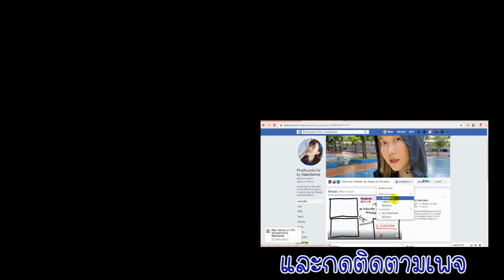อยู่แต่ในบ้าน ไม่ออกไปไหน ไม่ทาครีมกันแดดได้ไหม? คลิปนี้มีคำตอบ | WaanSannie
ไม่ออกไปไหนต้องทาครีมกันแดดไหม คลิปนี้มาดูกันค่ะ
วึ่งกันแดดมีความสำคัญมากๆเลยค่ะ  ทาครีมแพงขนาดไหน แต่ไม่ทากันแดด ถือว่า จบ
หวานมีร้านขายที่กรองน้ำฝักบัว ใครที่มีปัญหาเรื่องสิว แพ้น้ำ ไปดูรายละเอียดกันได้นะคะ